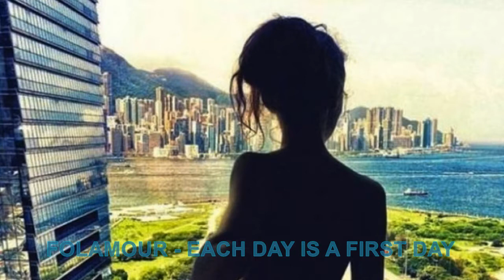FOLAMOUR - EACH DAY IS A FIRST DAY